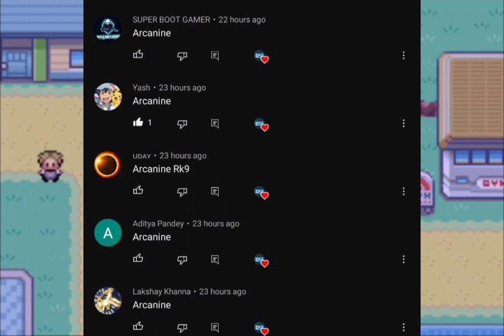POKEMON RADICAL RED ! PHANTUMP IS UPSET ! EP 4 ! IN HINDI HD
hi guys today we are going to play Pokemon radical red ! in which we are going for our 3 badge so please subscribe to my channel and share and comment how you like this video don't forget me on Instagram

Highlight:
00:10 intro
00:45 previous question answer
01:02 question